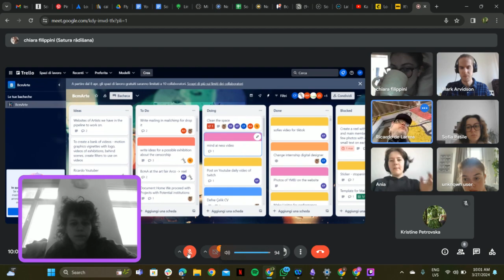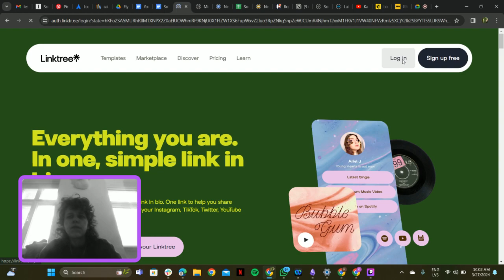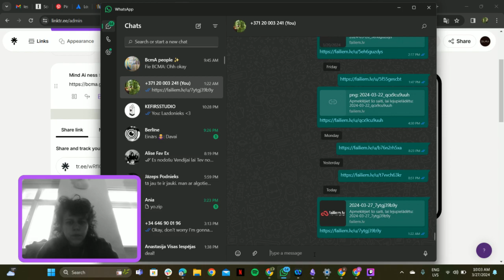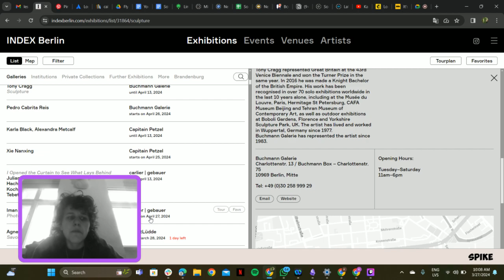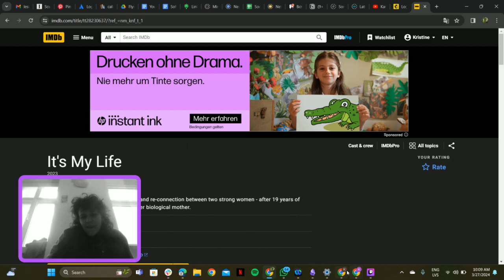Still Alive in Berlin. Day#14